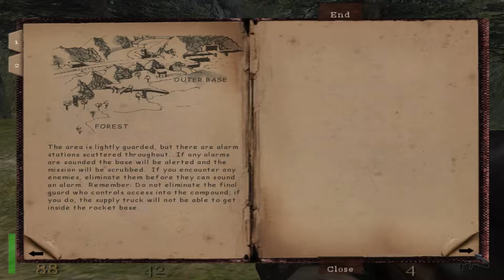Let's Play Return to Castle Wolfenstein 013 - The Epitome of Stealth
Blazkowicz must infiltrate a Nazi missile base to prevent an attack on London, but we absolutely cannot be detected until we get there! Can our hero do it, or will BDF go totally insane first?